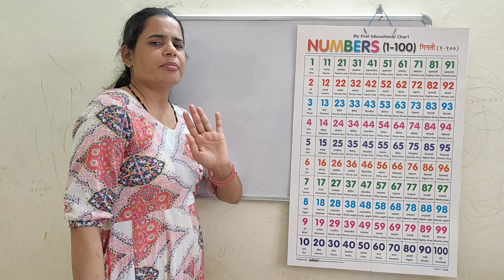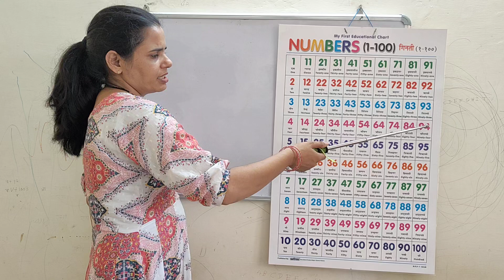Learn math counting easili with counting chart